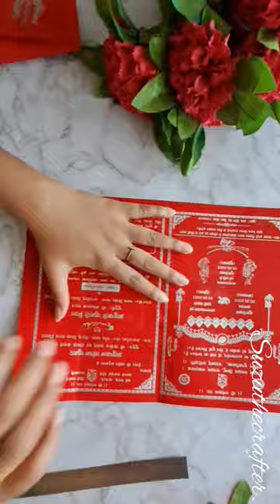shagun envelope made from wedding card#shorts